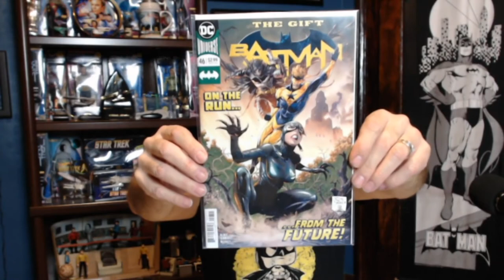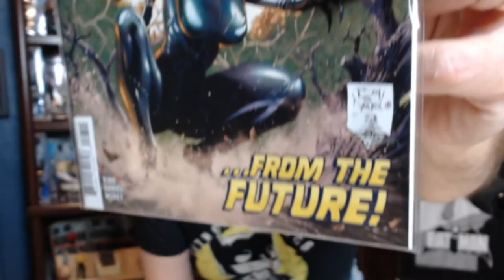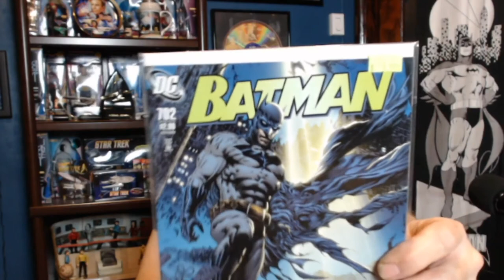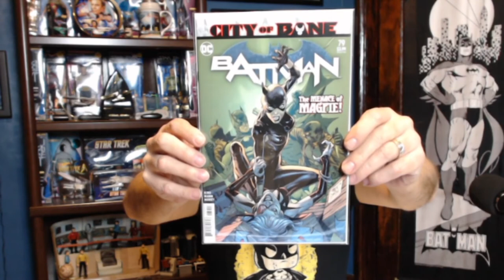Comic Book Artist Spotlight#18 Tony S Daniel